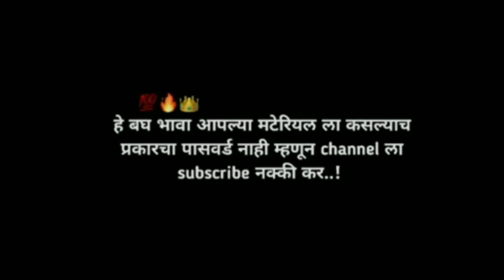Trending tapori dj song status video editing in Alight Motion video editing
नमस्कार मित्रांनो स्वागत आहे तुमचा आपल्या You Tube Channel वर जर तुम्ही पहिल्यांदा आला असेल तर लगेच Channel Subscribe 🎯 करा आणि all नोटिफिकेशन ला सिलेक्ट करा•••आणि व्हिडिओ जर आवडला असेल तर लगेच Like 👍 करा... आणि Channela  Subscribe 🎯 करायला विसरू नका...🖤☺️🙏🏻
Alight Motion status video editing dj remix song status video editing
Alight Motion trending dj tapori mix status video editing
Alight Motion trend
Alight Motion tapori dj song video editing
Social media⬛⚡⤵️

🌸🌸🌸THANK 🌸🌸🌸YOU🙏🏻FOR 🌸🌸🌸WOCHING...🌸🌸🌸